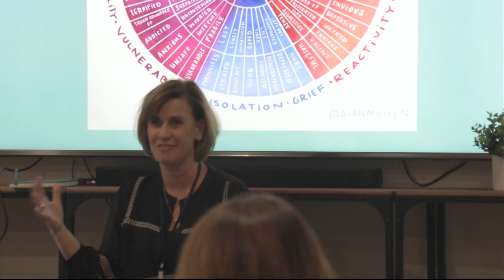DNA Discovery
One impact of the explosion in DNA testing is "surprise" discoveries.  Imagine finding out dad is not your biological father, or that you have a sister you never knew about. We attend a retreat that helps people manage the mental and emotional  impact of these DNA discoveries.  (Video by Rachel Fortunato/Cronkite News)